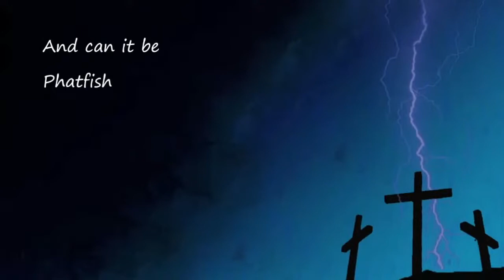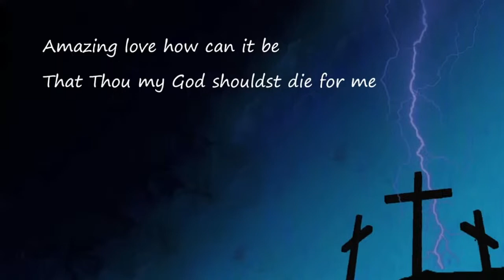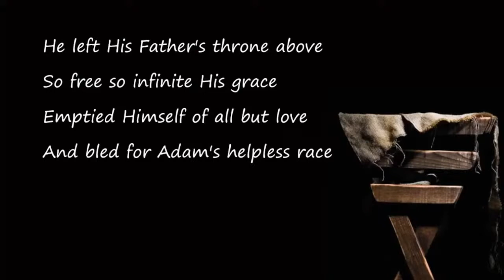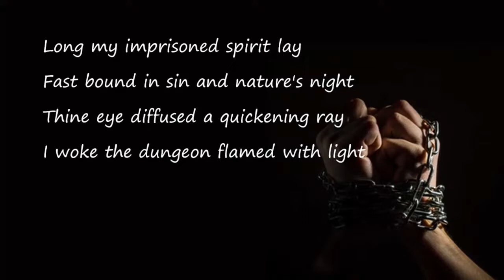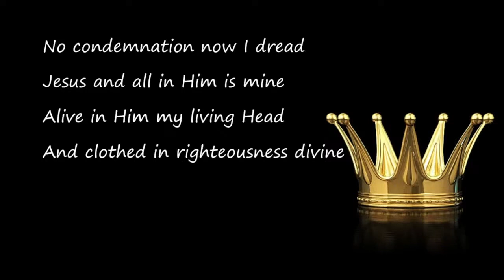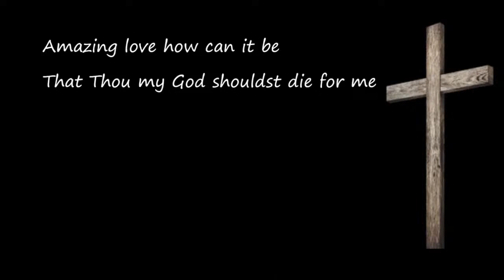The Unfair Trial by Edric Margono - Sunday March 12, 2023